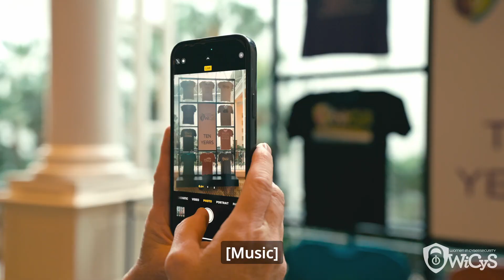Women in CyberSecurity (WiCyS)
WiCyS is where the recruitment, retention and advancement of women in cybersecurity happens.

Join us to move the needle in women’s underrepresentation in cyber! Explore our Membership Benefits page to determine if WiCyS is your community. We have professional and student communities, professional development programs, mentor/mentee programs, virtual and in-person conferences/career fairs, Job Board++, resources, and events for women in cybersecurity and their supporters.